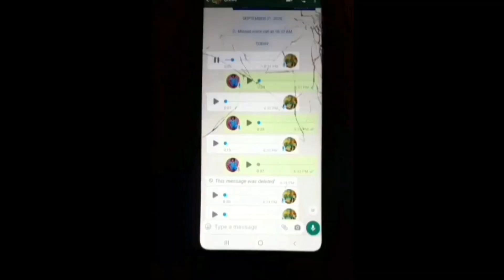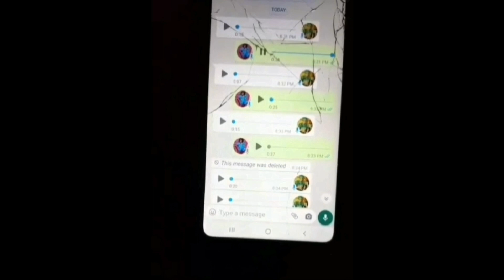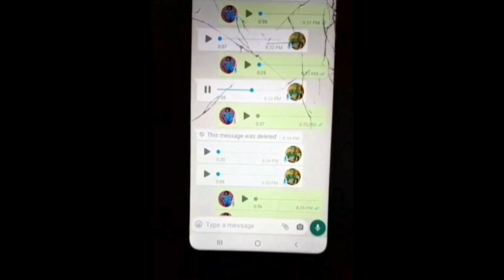VOICE NOTES OF MACKA DIAMOND ENTANGLED MAN SPEAK OUT EPIC😂🤣😅😀🔥🔥🔥🔥, VYBZ KARTEL PRIVY COUSEL APPROVED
ALLEGED FULL VOICE NOTE DISCUSSING MACKA DIAMOND ENTANGLEMENT.

ENTERTAINMENT PERPOSE ONLY

I DON'T OWN COPY RIGHTS TO THE MUSIC BEING FEATURE IN THE VIDEO.